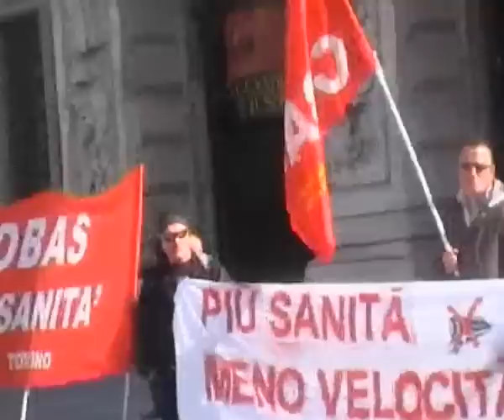Sciopero 14 nov 12 -Intervento Diego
Diego Margon, responsabile lavoro privato, interviene alla manifestazione di Torino